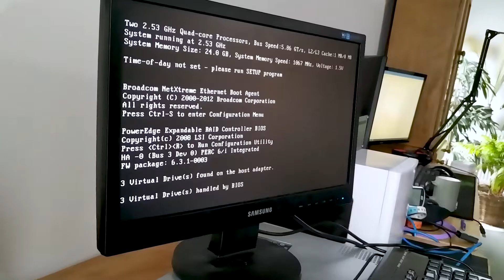Dell Poweredge R710 Découverte de mon Premier Server Episode 1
Ouverture d'une nouvelle série consacrée au Server.

L'idée est de voir comment peut-on utiliser un Server recyclé dans une utilisation domestique.

Et il y en a des possibilités pour ceux qui sont curieux de mettre la main dans le cambouis.

Alors, n'hésitez pas à partager vos avis, ou proposer vos possibilités.

Un p'tit pourboire pour le chauffeur [Tipeee]?

Et si vous êtes déjà arrivé jusqu'ici, autant aller jusqu'à la fin de la description non ?

PS : Est ce que ça vous arrive de rester à la fin après le générique ?
Parce qu'il y a toujours un petit Easter Egg dans les génériques...

* Oui ? ben commentez
* Non ? Ben alors ? quoi vous avez quitté la salle de cinéma à la fin des films Marvel ?